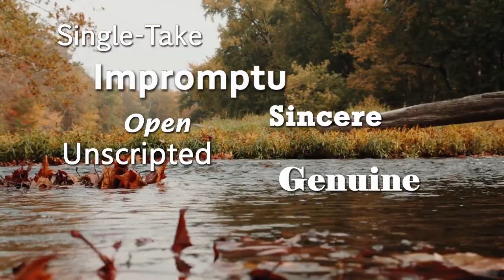RICHARD MARX Hazard REACTION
Two counselors, teachers, stay-at-home parents and music lovers give a single-take, unscripted, impromptu and honest reaction to 'RICHARD MARX Hazard'.

Thank you YOUTUBE for providing an amazing platform to showcase our psychological skills.

ENOMA stands for 'Easygoing Native Outsiders Making Assessments'. We (Kirti & Savio) are a married couple from India.

We serve soulful music reactions on a regular basis. We create genuine, single-take, honest, unscripted & impromptu reactions.

We take the time to give a REAL review of music that is requested by our subscribers and patrons.

We seek to understand a song's real meaning. While being genuinely interested in each song that we listen to.

We often venture deep into the heart of a song to share a honest, sincere & educated assessment on it.

We are two counselors, teachers & stay-at-home parents who enjoy listening to music on a daily basis.

Our 'post-reaction analysis' is based on our background, life experiences, vibrant culture & true passion for music.

As counselors, we are trained to observe & listen well. This helps us make unscripted and impromptu reactions.

We want you to have a GENUINE experience while watching our videos. And have a good time on our channel.